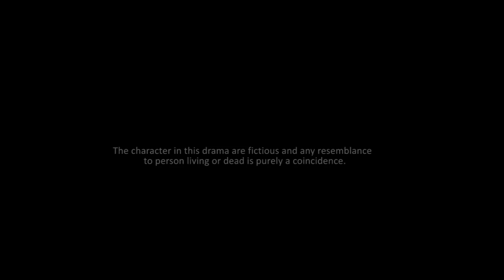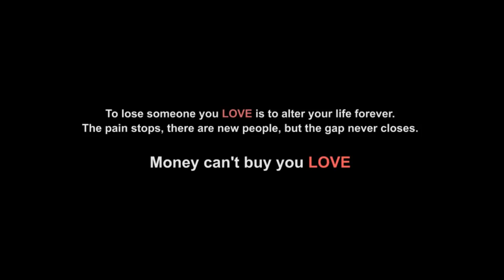Saia (Money can't buy love) Drama